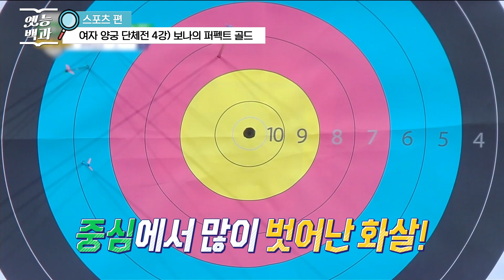[옛능백과] 보나마나 우주소녀가 1등💞 2020 아육대 우주소녀 하이라이트 모음.zip│MBC200125방송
📖옛능백과📖 is Open!
MBC 예능 속 알쓸지식을 모두 담은 잡학사전!
옛능백과는 매주 수요일 오후 7시, 토요일 오후 6시에 업로드 됩니다!
많관부🤗

⬇다시 보고 싶은 영상이 있다면 댓글로 남겨주세요⬇